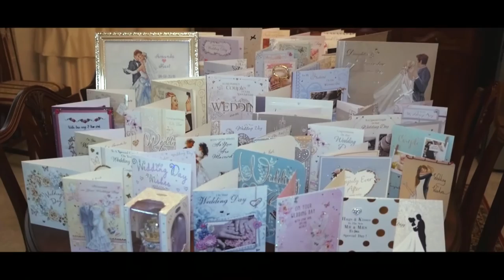Amanda & Karl Wedding Demo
Wedding trailer of Amanda and Karl's wedding.
This is a video that highlights the best moments of Amanda and Karl's Wedding shot in Malta by Sean Azzopardi Photography.